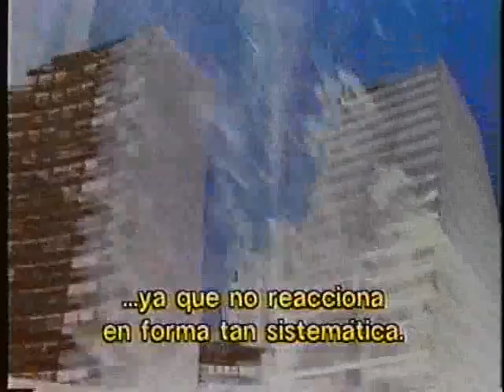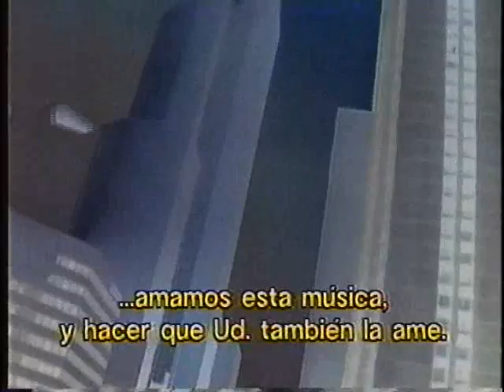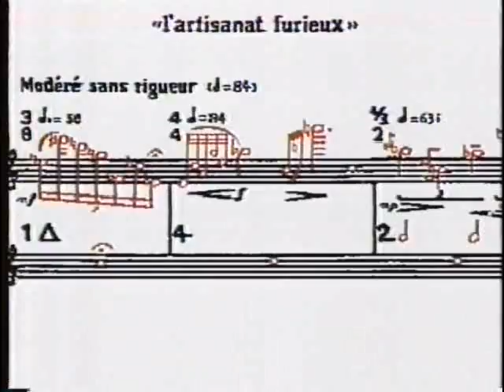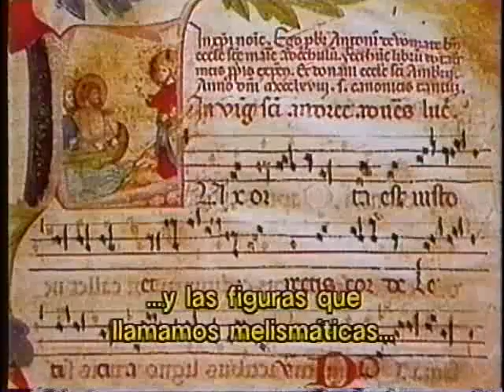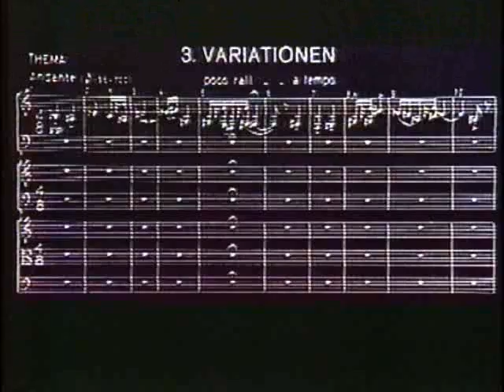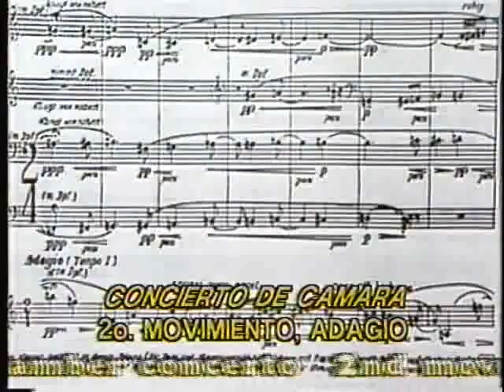Boulez - Siglo XX - Melodía